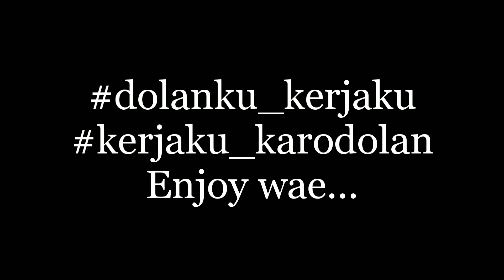Penampakan di jalur JLS Wonosari Gunungkidul bikin gemes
Perjalanan dari Pantai Sadranan ke Yogyakarta lebih nyaman melalui jalur ini gaesss.
Selain jalannya mulus dan luas juga dimanjakan pemandangan alam yg menakjubkan.